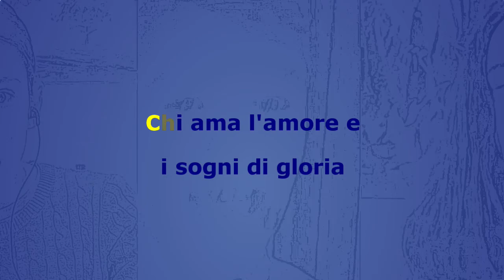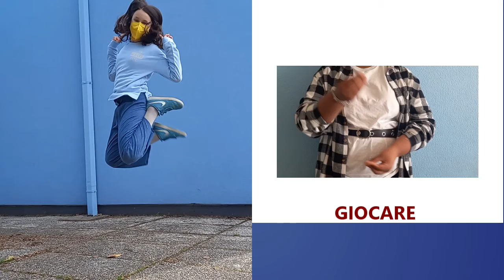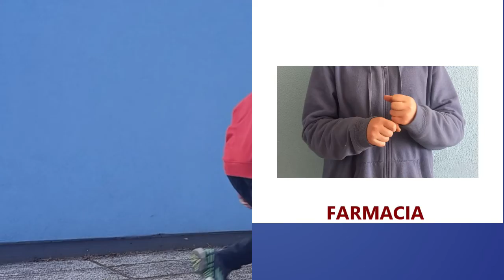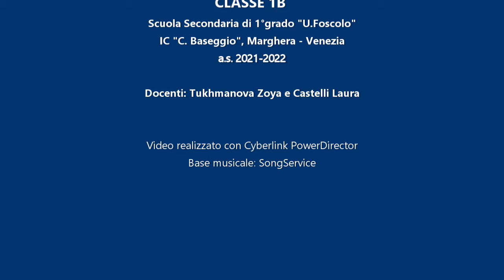Ma il cielo è sempre più blu 1B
Progetto pratica musicale Classe 1B U. Foscolo